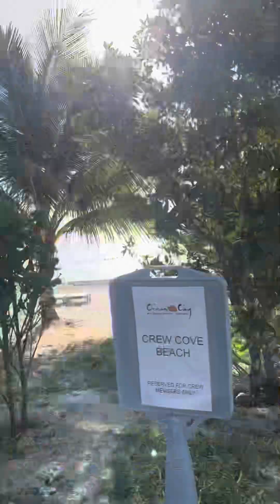MSC Yacht Club - Ride from Seascape to Ocean House (For clarity, change your view to 1080p HD.)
Enjoy the ride along to the MSC Ocean House on Ocean Cay, for our first experience of being part of the MSC Yacht Club. The ambience is amazing!